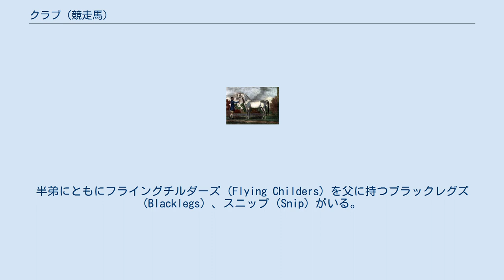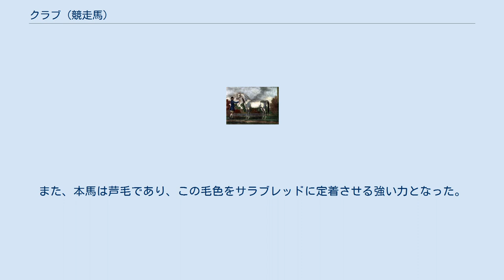クラブ (競走馬)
クラブ (Crab) は18世紀前半に活躍したイギリスの競走馬、種牡馬である。
18世紀にはクラブという名を持つ馬が何頭もいたため（多くは本馬の産駒）、オールドクラブ (Old Crab) やポートモア卿のクラブ（Lord Portmore's Crab）と呼ばれることも多い。
半弟にともにフライングチルダーズ (Flying Childers) を父に持つブラックレグズ (Blacklegs) 、スニップ (Snip) がいる。
馬名は英語で「カニ」。
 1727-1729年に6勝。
敗戦も何度か経験しているが、ヴィクトリアス (Victorious) やクレオパトラ (Cleopatra) のような馬を負かし、強い馬であった。
のちに種牡馬として高い評価を得、三大始祖以外の父系に属す種牡馬としては最大級の成功を収めた。
この成功は大きく、クラブの父系は1800年ごろまで残った。
キングファーガス (King Fergus) やポテイトーズ (Potoooooooo) などといったエクリプス系基幹種牡馬たちにもクラブの強い影響がみられる。
また、本馬は芦毛であり、この毛色をサラブレッドに定着させる強い力となった。
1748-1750年イギリス首位種牡馬。